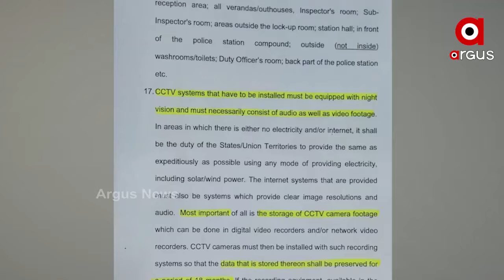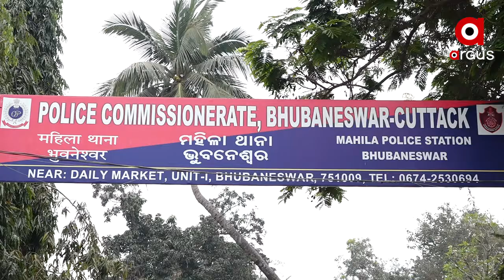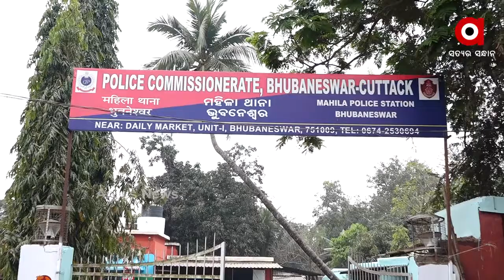ଥାନାରେ ଲାଗୁନି ପର୍ଯ୍ୟାପ୍ତ ସିସିଟିଭି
ଥାନାରେ ଲାଗୁନି ଆବଶ୍ୟକ ମୁତାବକ ସିସିଟିଭି  । ସୁପ୍ରିମକୋର୍ଟଙ୍କ ଗାଇଡଲାଇନକୁ ବେଖାତିର କରୁଛି କମିଶନରେଟ ପୋଲିସ  । ବିଶେଷ କରି ଥାନା ହାଜତ ଓ ଥାନାଧିକାରୀଙ୍କ ଚାମ୍ବରରେ ସିସିଟିଭି ନ ଲାଗିବା ପୋଲିସର କାର୍ଯ୍ୟଶୈଳୀ ଉପରେ ଅନେକ ସମୟରେ ଉଠୁଛି ପ୍ରଶ୍ନ  ...
ଅଧିକ ଖବର ପାଇଁ ଡ଼ାଉନଲୋଡ କରନ୍ତୁ “Argus News” ଆପ୍